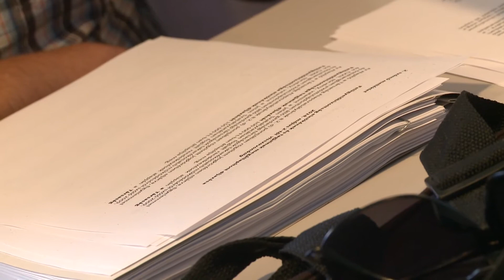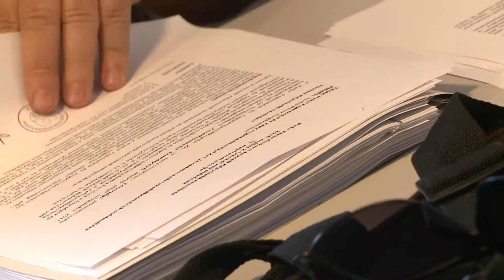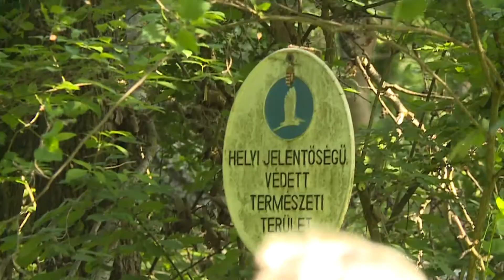Híradó - 2018.05.09.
Városvezetés - Rendkívüli ülést tartott a képviselőtestület, Felhívás -Kiírta idei pályázatát a Tehetséges Paksi Fiatalokért Alapítvány, Egészségünk - Óvakodjunk a káros uv sugaraktól.